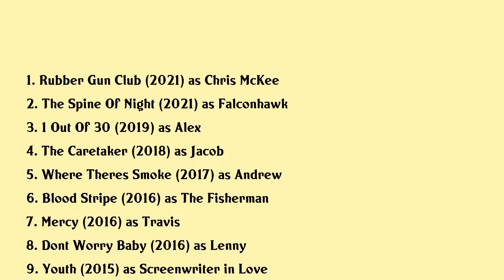Tom Lipinski Movies list Tom Lipinski| Filmography of Tom Lipinski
Tom Lipinski Full Movies List Filmography of Tom Lipinski

Latest movies of Tom Lipinski are:

1. Rubber Gun Club
2. The Spine Of Night
3. 1 Out Of 30
4. The Caretaker
5. Where Theres Smoke
6. Blood Stripe
7. Mercy
8. Dont Worry Baby
9. Youth
10. Black Dog Red Dog
11. Dial A Prayer
12. Home Is Where Your Heart Aches
13. Labor Day
14. Certainty

Complete list of movies acted by Tom Lipinski are in this video.

Please Comment down your favorite movie of Tom Lipinski